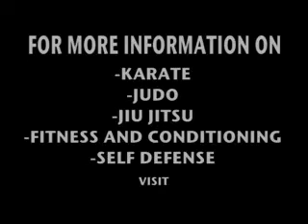Marco Lala Kicking and Boxing Techniques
FightingSecrets: Highlights of Marco Lala's instructional series focusing on mastering hand techniques and the mechanics of proper kicking execution.

Marco Lala is founder of TettsuBushi Jitsu Fighting System and former Bare Knuckle Champion.